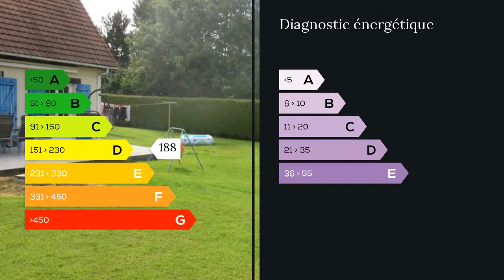A vendre - Maison/villa - Crasville la Rocquefort (76740) - 5 pièces - 100m²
route, de la mer pavillon sur 1000m2, divisé en RC: entrée cuisine équipée et ouverte, salon,sejour cheminée avec insert,buanderie chaufferie, wc, Etage: degagement, 3 chambres, salle de bain, grenier. chauffage fuel et bois,garage. Prix fai 152000E pour visiter JM Malet mandataire Immobilier et Credit Maxihome 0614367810 M. Jean-Marc MALET 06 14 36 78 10 / 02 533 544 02 poste 8632 Agent commercial indépendant du réseau national clairimmo Maxihome N° RSAC : 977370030 - Ville du greffe : RSAC ROUEN